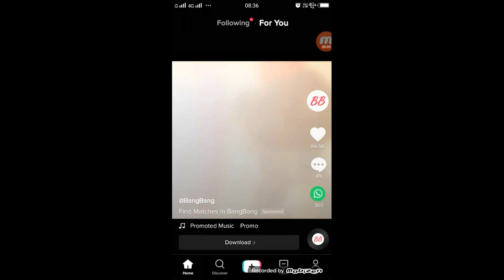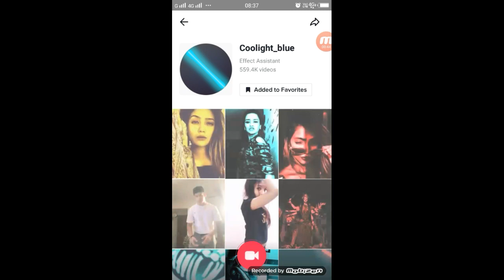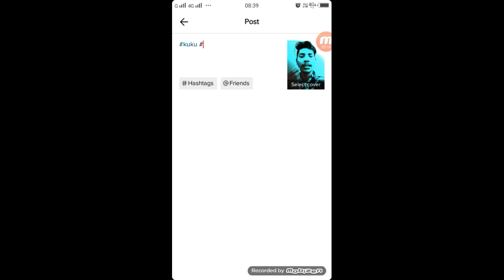ऐसा Video बनाओ TikTok App से | Coollight Blue | Viral Trend TikTok | By Technical shailendra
video link

►your question

1.  TikTok New Trend Video
2. TikTok New Trend Video
3 TikTok New Trending VFX Tutorial
4 TikTok Video Tutorial
5 TikTok Trending video Tutorial
6 TikTok New Trending VFX Tutorial
7 TikTik Tutorial
8 TikTok Editing Video

My Camera :-
My Mic :-
My Tripod :-. . .